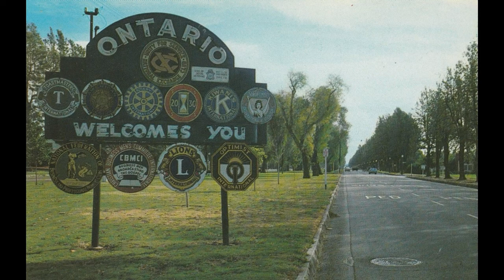Ontario California - A slide show of Euclid Ave & Please join my group